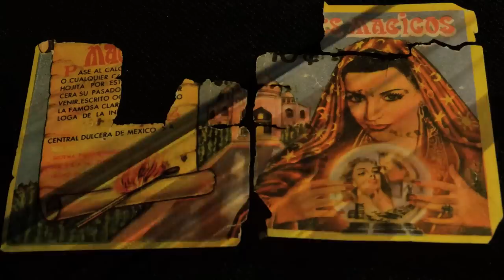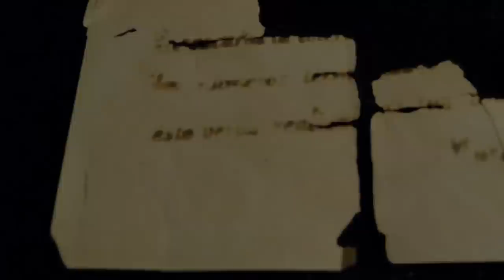NO QUIERO QUE TE VAYAS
Realización: Óscar "Cobain" Ramírez

Llegamos son planearlo, sin decidirlo. Estás aquí, estamos ahí y no quiero que te vayas. ¿A dónde iremos ahora si no estás?  Esto es un acto que prepara tu partida y quiero festejar antes de que ya no estés. Aunque ahora es como si no existieras, y te olvidara todos los días que te veo por la mañana.

Vindria.

Realización y Producción: Óscar Ramírez Lozano